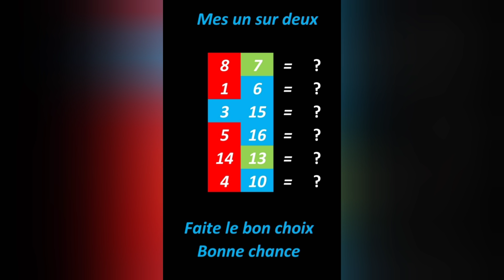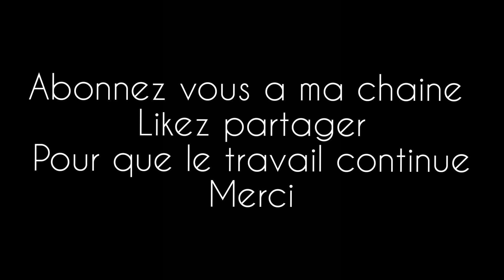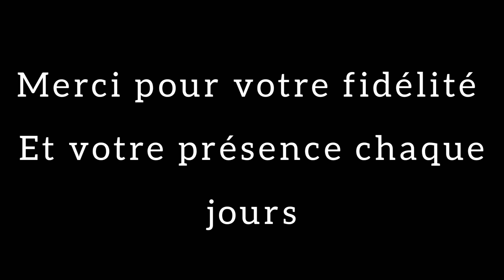Pronos Méthodes CARRE MAGIQUE TURF - Du 02 AOÛT A DIEPPE R1 / C1 - 1800 m - BASES+COMPLÉMENTS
Rejoignez cette chaîne pour bénéficier d'avantages exclusifs :
Niveau Bronze
Niveau Argent
Niveau OR